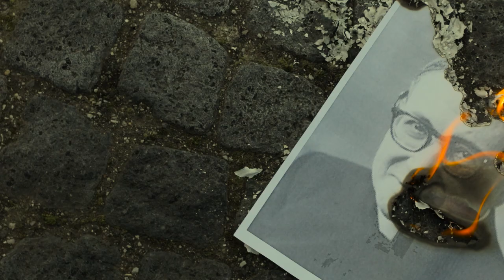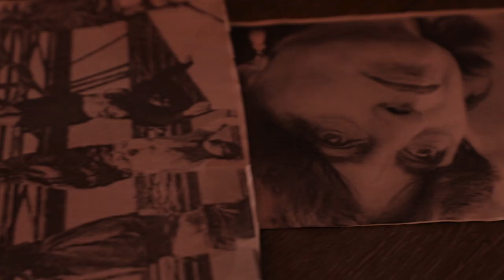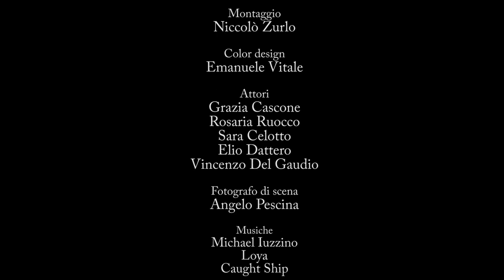Grace - Un film di Giuseppe Piscino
Inferenze Short Film Festival 2020.
Giuria popolare  -  Miglior film. Migliore performance per l'attrice Grazia Cascone

Ita. 7'. Drammatico. 2020
Con Grazia Cascone - Sara Celotto - Rosaria  Ruocco

In un salone colmo di quadri, schizzi, disegni, una ragazza di diciotto anni si muove, leggera, mentre lancia fendenti affilatissimi contro tutto e tutti.
Le atmosfere silenziose fluttuano in un rosso che non promette nulla di buono. C’è una serata di festa che sta per arrivare e due amiche da non far partecipare.
Uno scricciolo di donna ed il suo delirio di onnipotenza, lucida follia, rabbia pura.
Il tutto, sotto forma di Grazia, parole sussurrate, ironie amare, sguardi secchi.
Una porta che si chiude fa da prodromo ad un sabba che sta per iniziare.
Un piano letale, ideato in solitudine e piena consapevolezza sta per essere attuato.